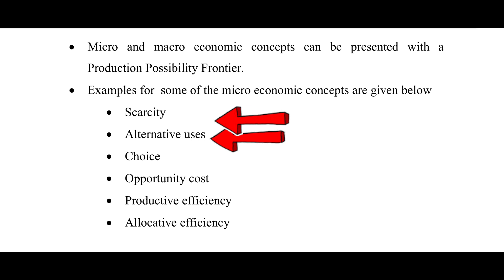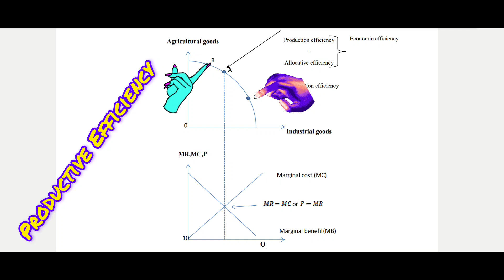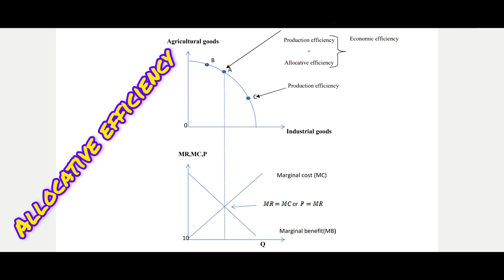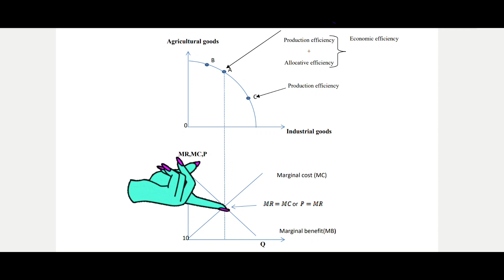உற்பத்தி சாத்திய வளையி: சிற்றின பொருளியல் மாறிகள்,பொருளாதர வினைத்திறன்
உற்பத்தி சாத்திய வளையி (Production Possibility Frontier - PPF) என்பது ஒரு பொருளாதாரம் குறிப்பிட்ட அளவு வளங்களைக் கொண்டு, இரு பொருட்களின் அதிகபட்ச உற்பத்தி அளவுகளை விளக்குகிறது. இது வெவ்வேறு மாறிகள் (காலம், தொழில்நுட்பம், வளங்கள்) கொண்ட சிற்றின பொருளியல் முடிவுகளை எவ்வாறு பாதிக்கிறது என்பதை காட்டுகிறது. PPF வரைபடம் ஆர்வங்காட்டப்பட்ட செருகலை (opportunity cost) வெளிப்படுத்துகிறது, அதாவது, ஒரு பொருளின் உற்பத்தியை அதிகரிக்கும்போது மற்றொரு பொருளின் உற்பத்தியை குறைக்க வேண்டிய அவசியத்தை விளக்குகிறது.